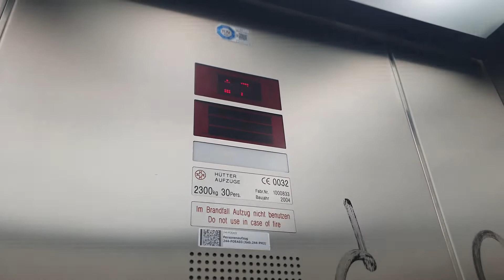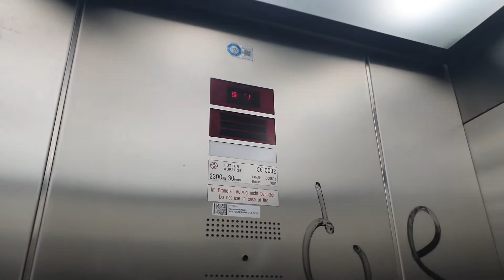Fahrstuhl Hütter im Parkdeck Hamburg Airport